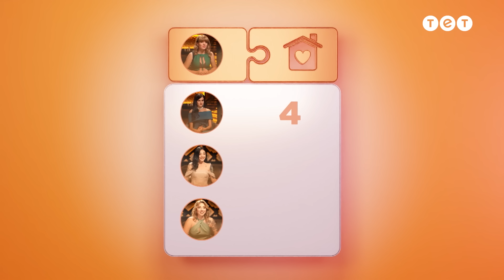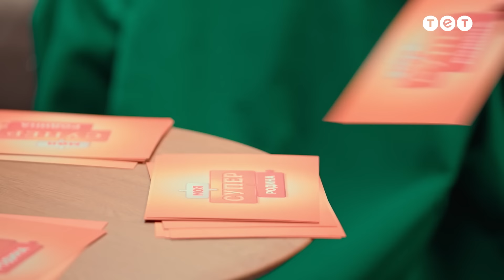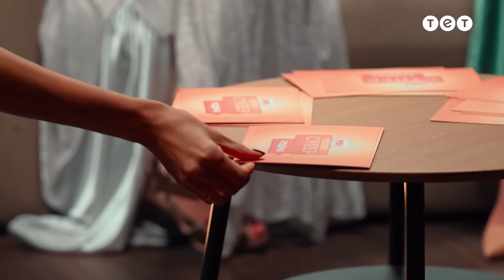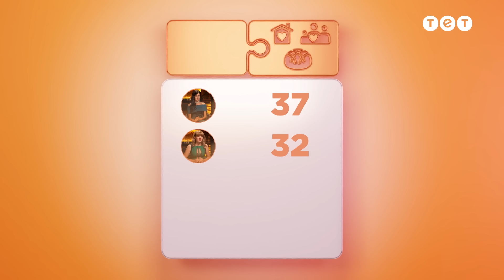🔥 Жінка схудла на 80 кілограмів | Моя суперродина — 32 випуск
Сьогодні гостини в родини на правильному харчуванні. Які переваги здорового способу життя буде пропагувати родина учасникам? Чим буде пригощати своїх гостей родина? Та найцікавіше, як жінка схудла на 80 кілограмів? Дивіться у випуску.

Щотижня чотири кардинально різні, унікальні та дружні родини ділитимуться секретом сімейного щастя. Вони гостинно відкриють двері своїх домівок, поділяться неповторним досвідом подружнього життя, похизуються затишком, смачно нагодують, розвеселять та розчулять до сліз. А наприкінці тижня родини-конкуренти оцінять одна одну у трьох категоріях: добробут, гостинність та стосунки. Але вирішальну роль будуть відігрувати 10 балів симпатії, які кожна родина віддасть комусь із конкурентів. Сім'я, яка отримає найвищі оцінки здобуде грошову винагороду та звання "Суперродини".